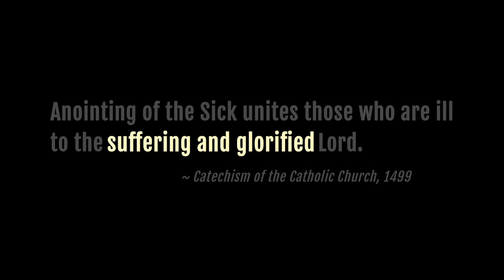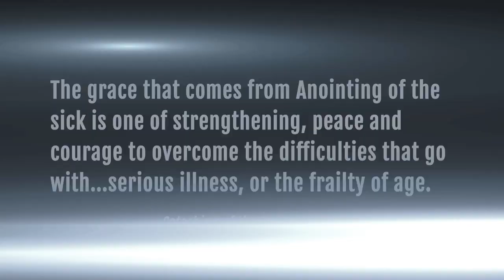Suffering and Glorified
Meet Caroline and Jack, two kids who have battled illness and received strength through the Sacrament of the Anointing of the Sick.

Purchase this video for $10 along with a discussion guide

This short film was produced by Outside da Box in collaboration with the Diocese of Wheeling-Charleston. It is the 20th installment of the 48-film VCAT (video catechism) series for teens. Films are being released monthly from October 2012 - September 2016.